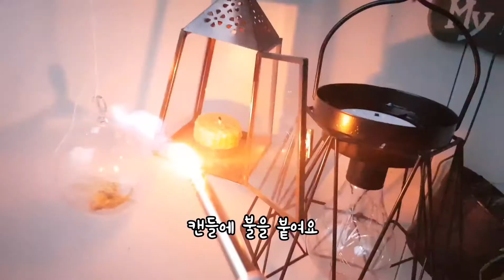오래된 베란다 휴양지 스타일 정원으로 꾸미기 Decorating the Old balcony in a resort style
슬기로운 집콕 생활이라고들 하지요.
집에서 재밌게 지내는 방법입니다.
베란다 정원을 휴양지 스타일로 꾸며 봤어요.
라탄 의자와  수박쥬스가 있으니
휴양지가 부럽지 않네요~